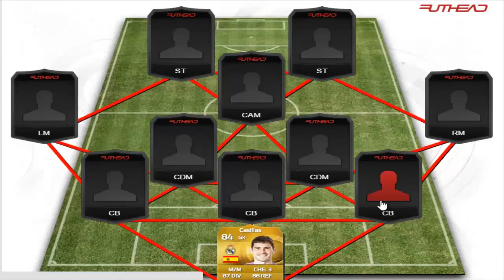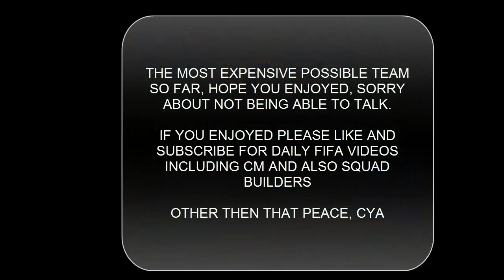FIFA 15 | MOST EXPENSIVE TEAM 50+ MILLION w/ TOTY RONALDO, TOTY MESSI, PELE, IF NEYMAR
The most Expensive possible FIFA squad up to date featuring the 99 Ronaldo and 98 Messi also with PELE costing more than 50 million coins.